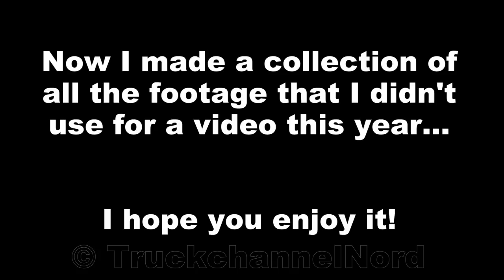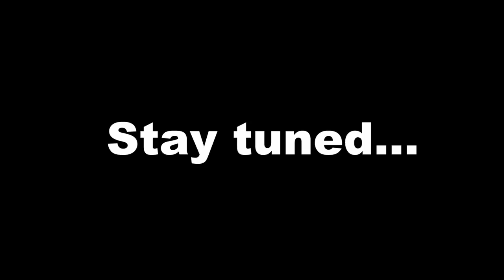TRUCK FILM MIX #13 Special - JP. Vis & Zn, Hartman, Cooiman & more - Unpublished clips of 2017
Happy new year everyone! Let's start 2018 with a new mix of videoclips that I never used before, hope you guys enjoy it!
Music: Element D. - Draynor Maynor // Element D. & Chordinatez - Radiate (feat. Mees vd Berg)
List of all companies:
1. Tjoelker fouragehandel BV
2. FTB Fehmer Transporte Billerbeck
3. Dickmann internationale Transporte
4. Pultrum International
5. Michael Brünger MB Transporte
6. Bernd Thiel intern. Transporte
7. VTB Veenendaal B.V.
8. JP. Vis & Zn
9. Beimer Meat BV
10. Feringa Transport
11. Peppinck Transport
12. Oldenburger Transport
13. JP. Vis & Zn
14. G. Koole Transport
15. Frank de Ridder Transport B.V.
16. JP. Vis & Zn
17. Jansen Logistics Urk
18. M. Cooiman Fruithandel B.V.
19. JZ Transport
20. Arno Straver Boomkwekerij bv
21. Land Transport Harkema
22. JP. Vis & Zn
23. TSU Jens Bode
24. DairyTop
25. Osse & Osse Transport u. Logistik GmbH
26. BSJ Trans
27.+28. Frank de Ridder Transport B.V.
29. LogFreight
30. Gottwald & Zn
31. Chickliner int. Transport (Hazeleger)
32. Weinhandl-Trans Austria
33. Peter & Mirelle
34. Mera Trans
35.+36. Gottwald & Zn
37. Dikken Transport
38. Alexander Ackermann Containertransporte GmbH
39. Hartman Expeditie